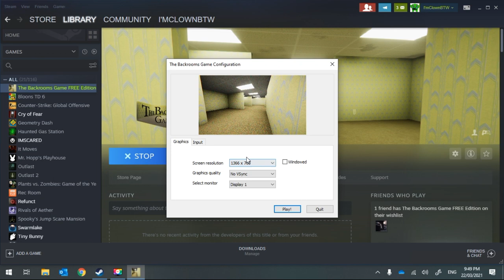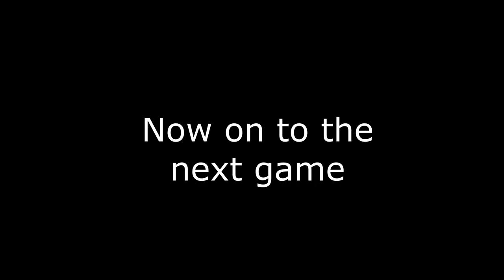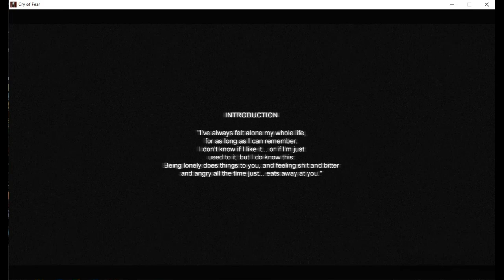The Backrooms is Disturbing + Beginning Cry of Fear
pls upload ive tried three times